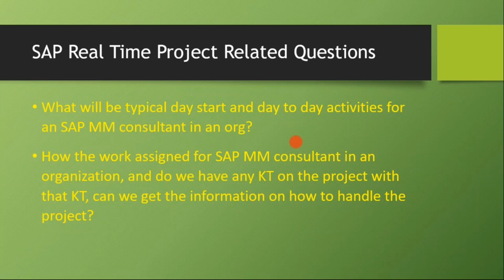Day to day activities for an SAP MM consultant in an organisation.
Search as Ganesh Padala in your Udemy Business Login to find multiple SAP Courses.

Ganesh